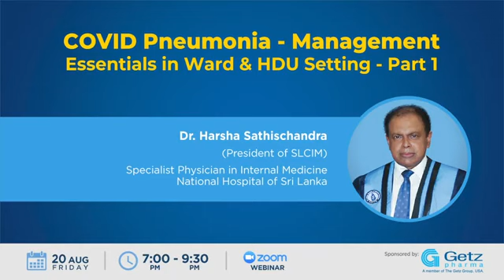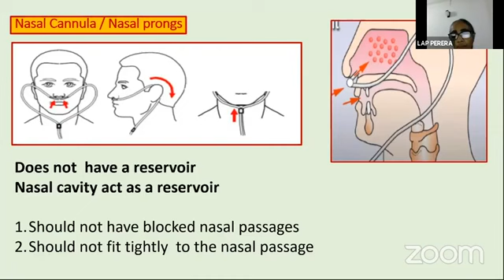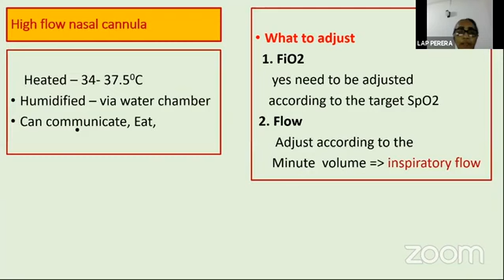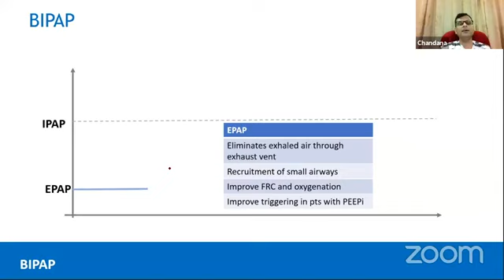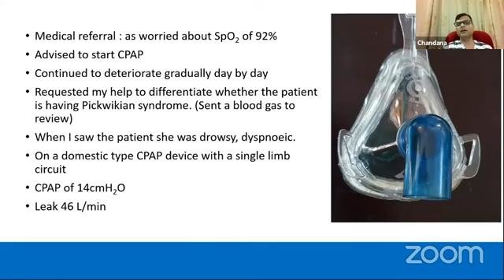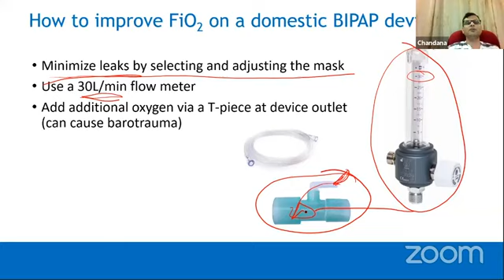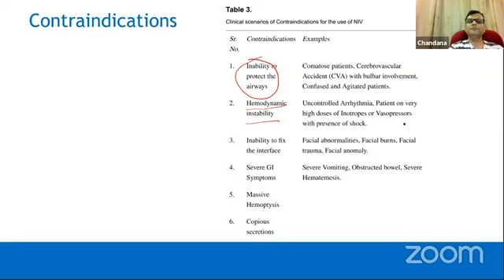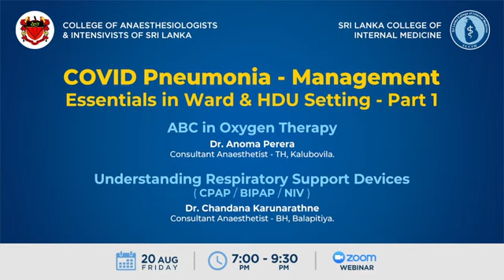COVID Pneumonia Mx essentials in ward & HDU part 1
COVID, Covid management, Covid management in ward, Oxygen therapy, NIV